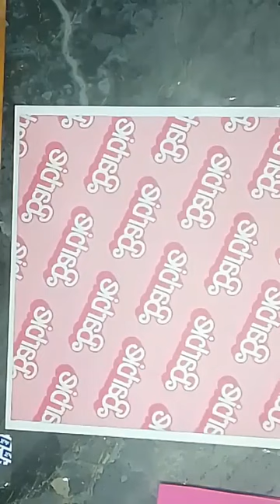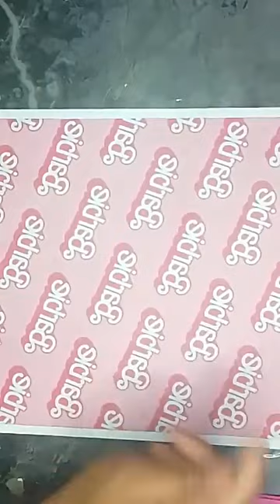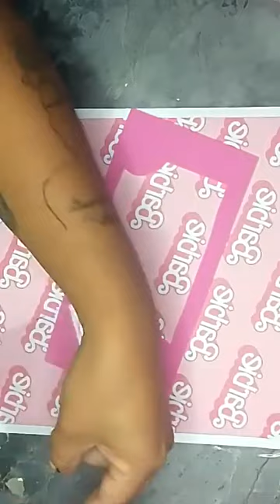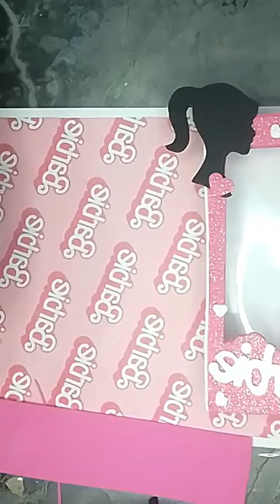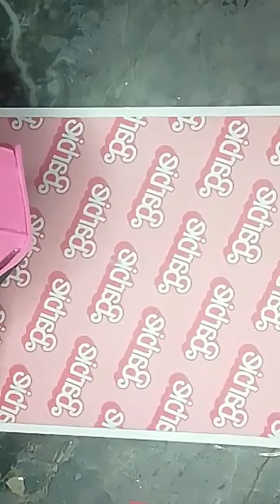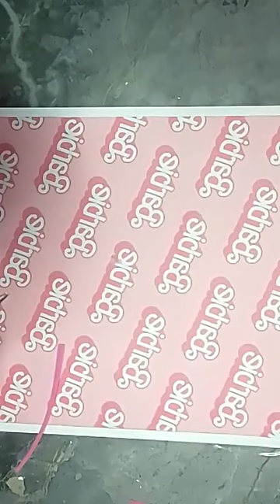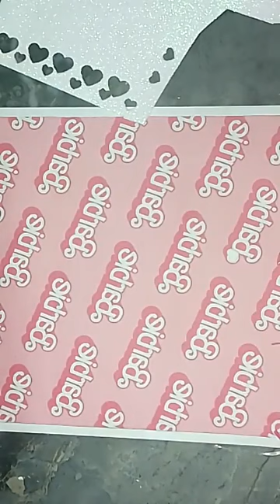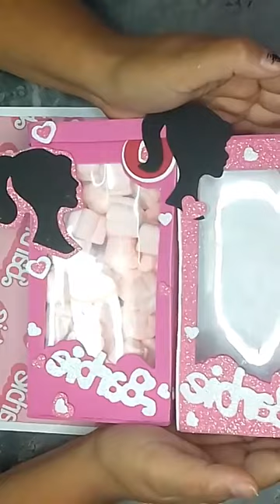💥DYI CAJITA DULCERO BARBIE 👛👑👜❤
Moldes los encuentras en la página ArtistikaZel Tutoriales

HERMOSAS MISS HAYDEE NOS REGALA LOS MOLDES DE SU DULCERO BARBIE

👩‍🎨Miss Haydee Muñoz
🇲🇽 Desde Mexico
👇👌💥Su pagina : Fofuchas Nathy